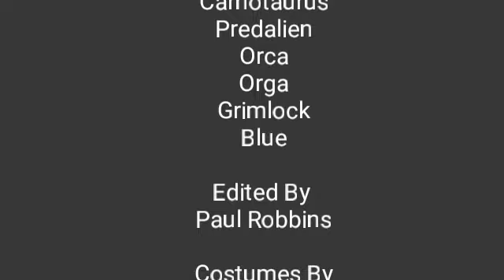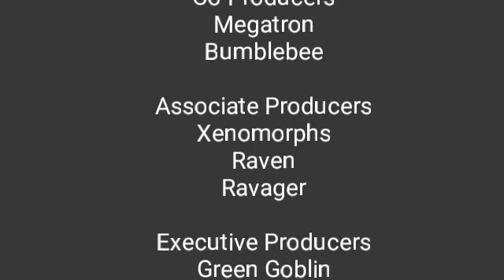Godzilla 4 End Credits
Spiderman: Godzilla 4